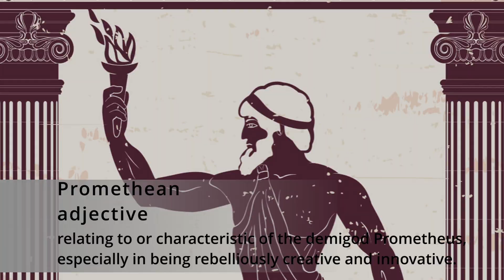Introducing Promethean Entertainment!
In this episode learn a little bit about Promethean Entertainment LLC! Comic books, haunted sites, interviews and much more coming soon!

Thumbnail is an homage to John Byrne’s iconic cover to Fantastic Four #244!

We DEFY you to guess where our theme song came from! First correct guess in the comments gets copies of the ORIGINAL Castle Comics version of File 13… it’s like having the original cut of Blade Runner vs all the later cuts and versions.  Or Star Wars before the rereleases with the added stuff.  Some of which was good….some not so good.  You get the idea!